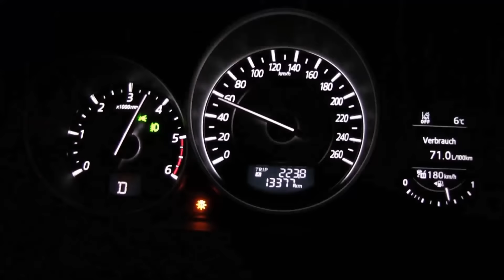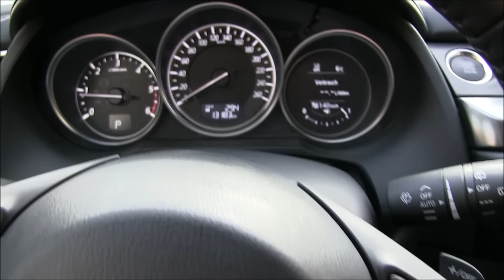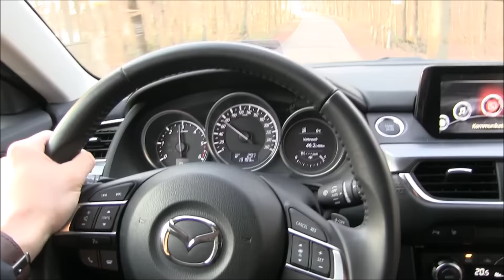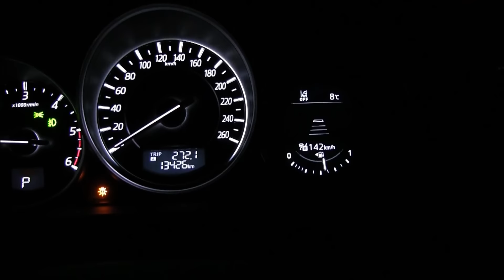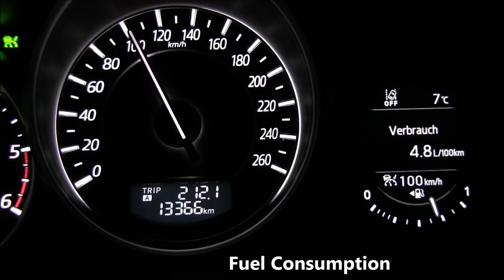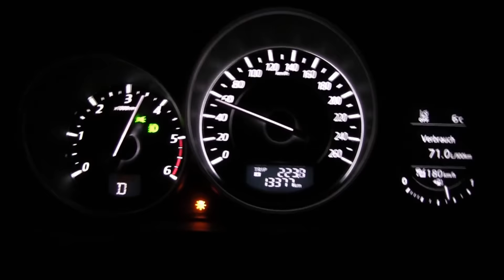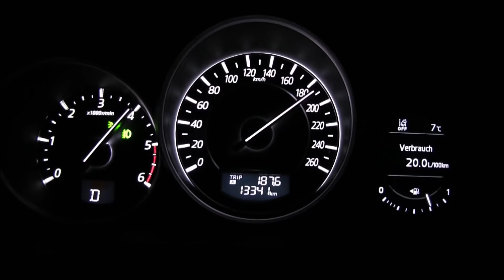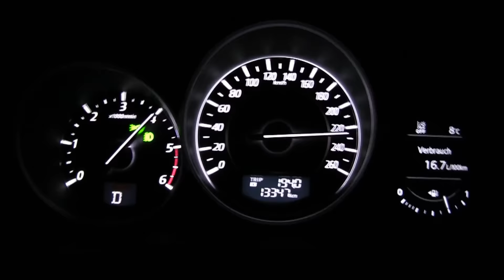2016 Mazda 6 Combi 2.2 SKYACTIV-D (175 HP) TEST DRIVE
2016 Mazda 6 Combi 2.2 SKYACTIV-D
129 kW / 175 HP
Exterior Design
Interior Design & Cockpit
Fuel Consumption
Flat Road Top Speed 225 km/h
Downhill +230 km/h
6-Speed Automatic